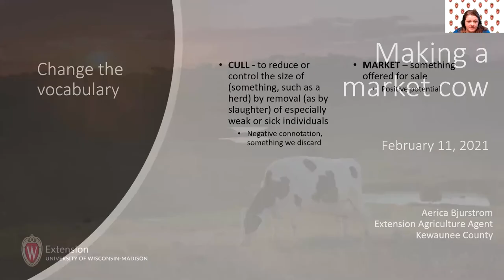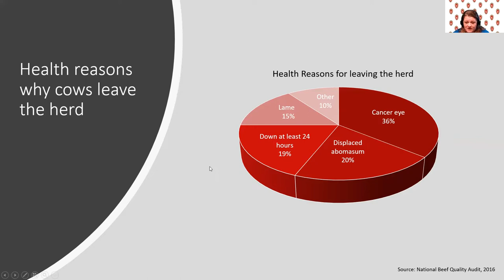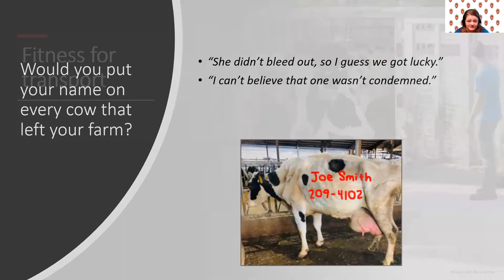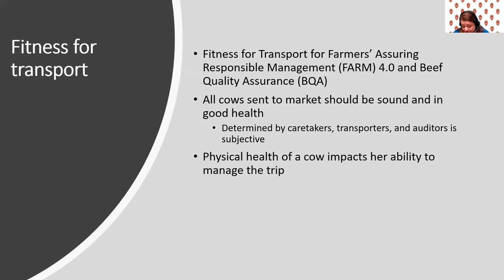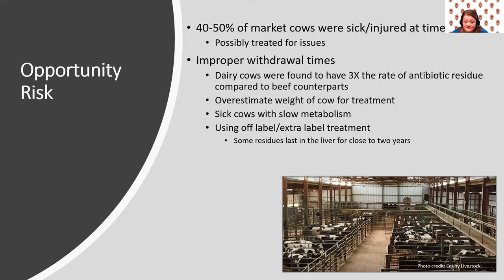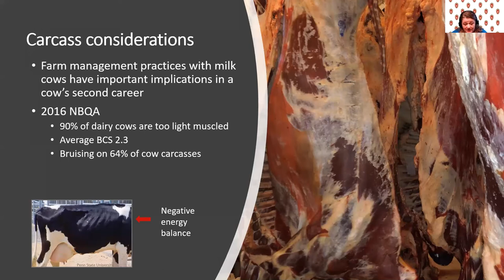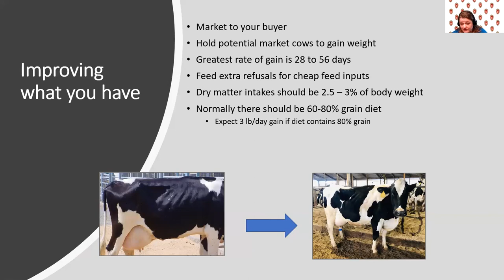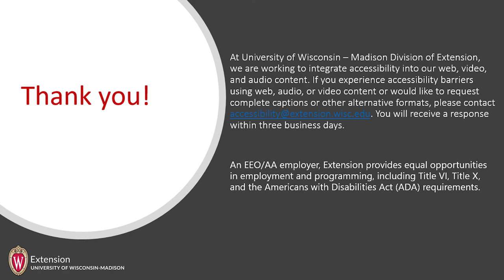Making a Market Cow